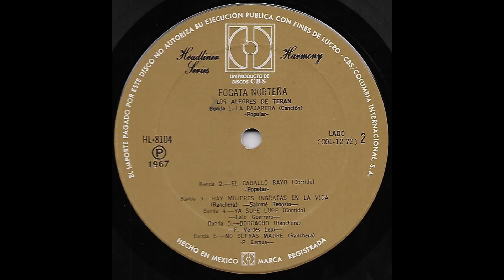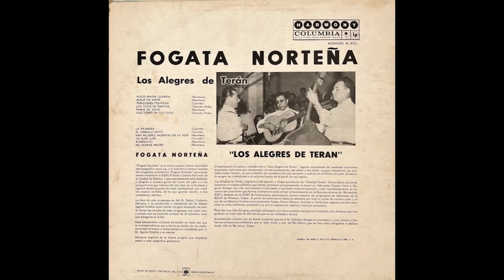Los Alegres De Teran - El Caballo Bayo